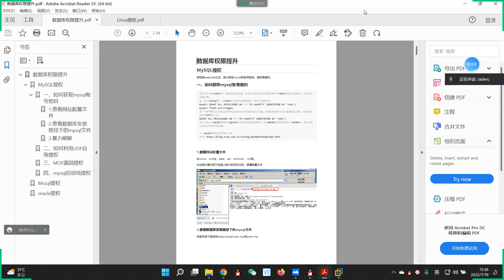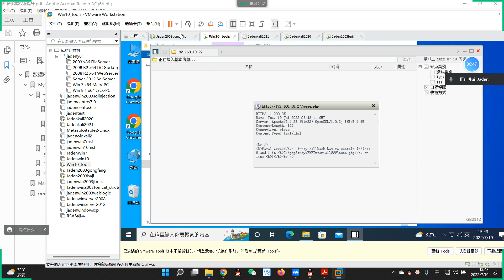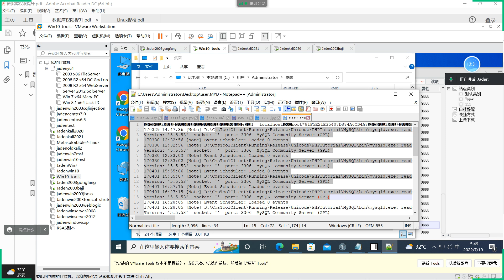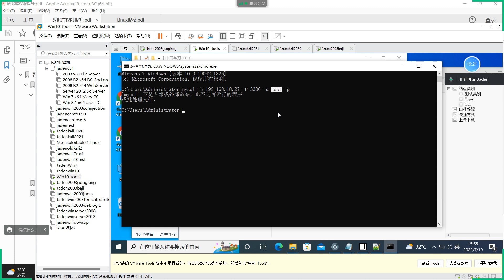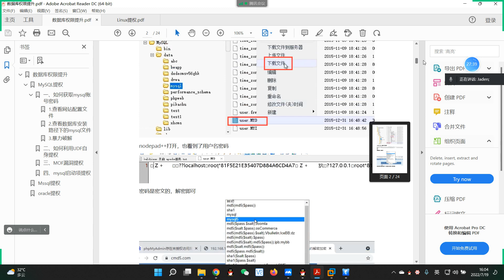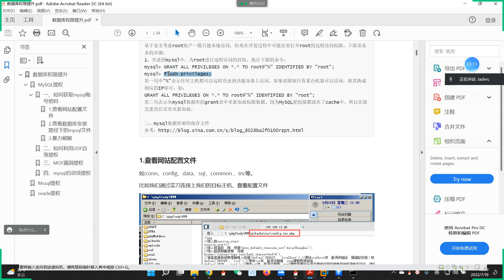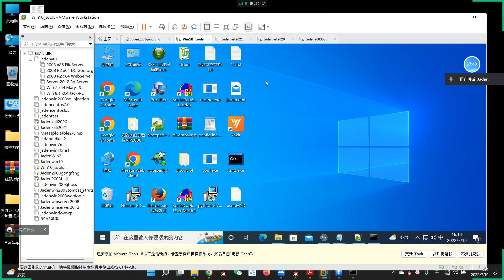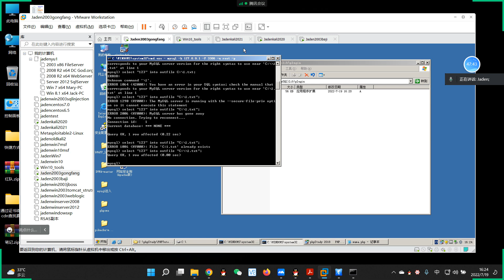065 06mysql的udf提權